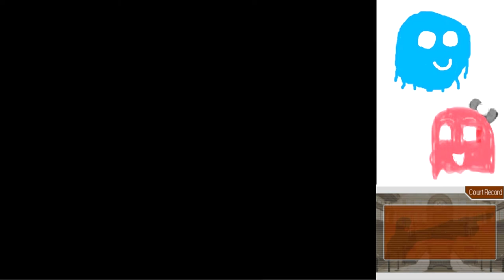Phoenix Wright Trials and Tribulations Part 39: The Judge is Owen Wilson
To make the case more interesting, I've decided to give the judge a different voice in every video.